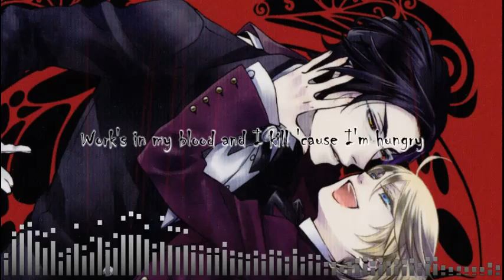Rob Bailey and The Hustle Standard - Hungry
▪️SONG INFO▪️
Artist: Rob Bailey and The Hustle Standard
Song: Hungry

▪️PROGRAMS USED▪️
Video: Youtube Movie Maker (Free)
Audio: Music Speed Changer (Android)

▪️PICTURE▪️
Anime: Black Butler (Claude Faustus and Alois Trancy)

GIVE ME SONG REQUESTS